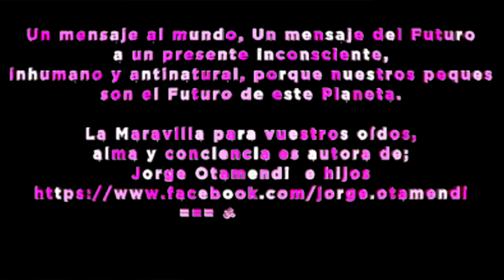Un Mensaje al Mundo de Amor y Libertad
Un mensaje al mundo, Un mensaje del Futuro a un presente inconsciente, inhumano y antinatural, porque nuestros peques son el Futuro de este Planeta.

La Maravilla para vuestros oídos, alma y conciencia es autoría de;
Jorge Otamendi  e hijos
Junto con @ecoLogicos
=== ॐ  नमस ===